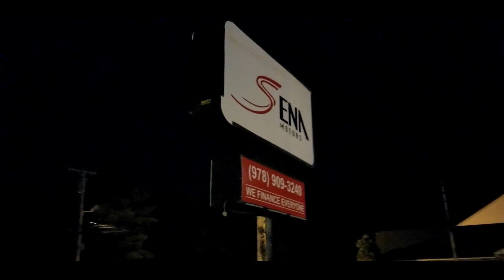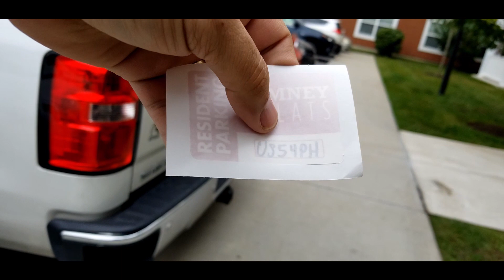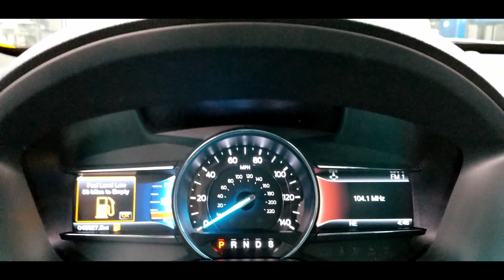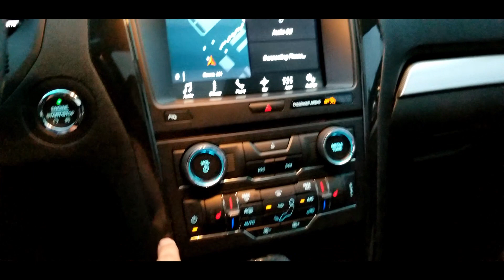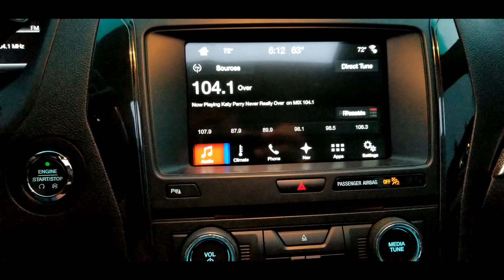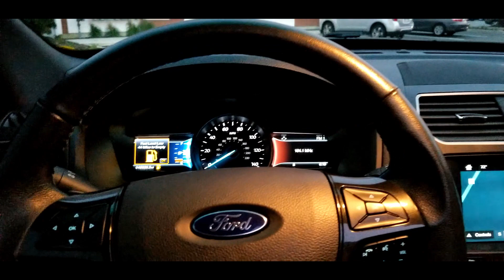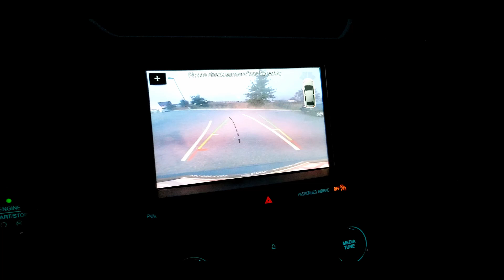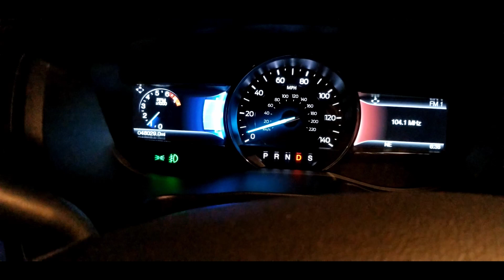MEU NOVO CARRO! MOSTRANDO TUDO PARA VOCÊS!!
EDU - Nossa Vida em Boston USA
Vivendo nos USA com minhas 3 Princesas!!
Nesse vídeo, mostro detalhadamente meu novo carro aqui nos Estados Unidos.

➡Infs sobre Consultoria e Help?
➡Estudar nos USA e Visto?
➡Parcerias?
Link abaixo para+Informações!
lnk.bio/SltR